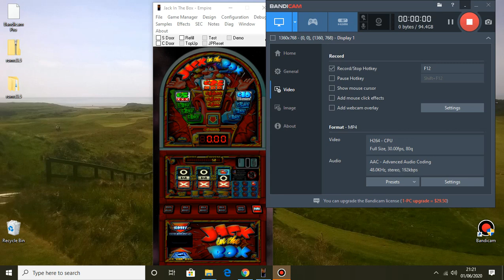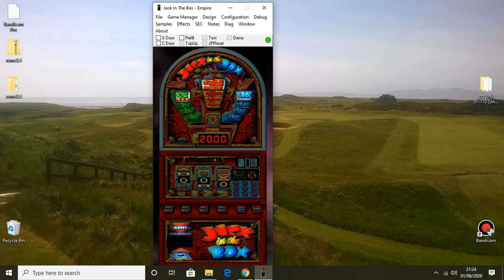JACK IN THE BOX 50 CREDIT CHALLENGE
Another 50 credit challenge for the guys at desertislandfruits
this time it's  empire's jack in the box
created by DAD